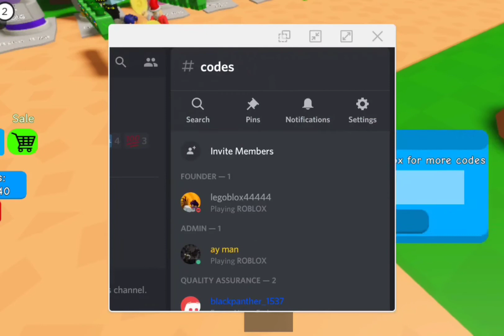*All codes in Hatching simulator 4* (Roblox)